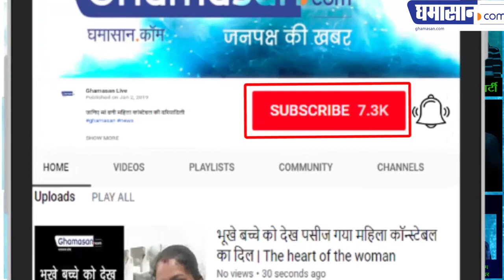Watch Madhya Pradesh CM Kamal Nath ने मंत्रियों को सिखाया How To Behave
उन्होंने कहा मंत्री सादगी से रहें